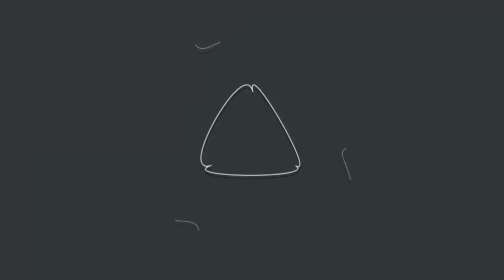TF2 UNCRATING #2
Specs:

➤Processor: Intel(R) Core(TM) i5-10400F CPU @ 2.90GHz
➤Video Card: NVIDIA GeForce GTX 1660 Ti
➤RAM: 16 GB
➤Operating System: Windows 10
➤Hotel: Trivago